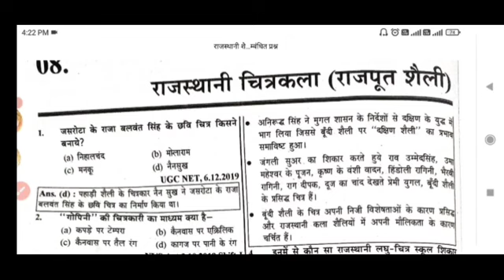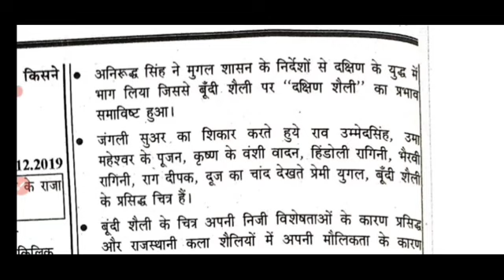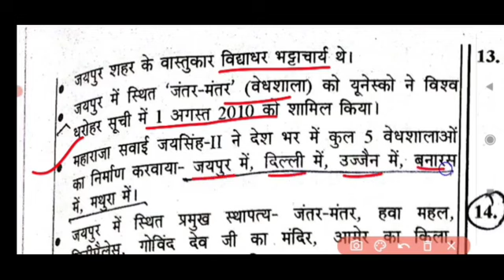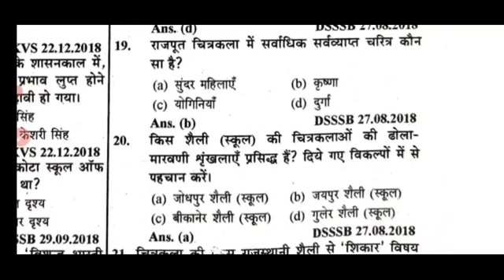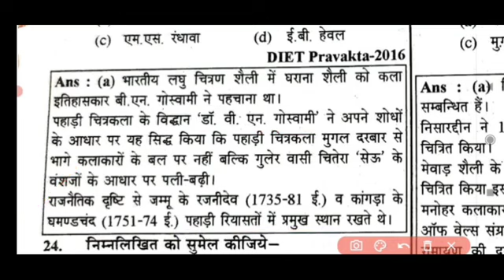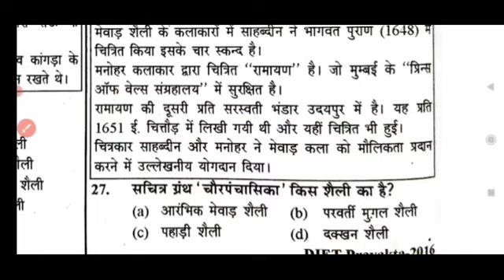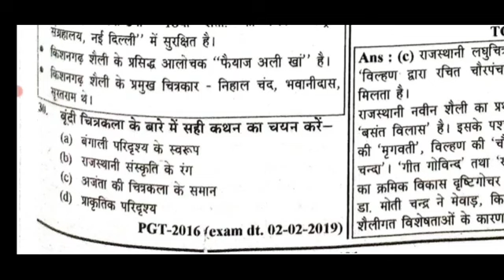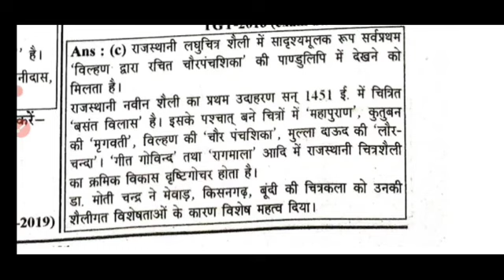18 March 2023राजस्थानी शैली से सम्बंधित महत्वपूर्ण प्रश्न/ MCQ /tgt pgt net jrf dsssb lt kvs nvs /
18/march/2023
राजस्थानी शैली से सम्बंधित महत्वपूर्ण प्रश्न/ MCQ/ tgt pgt net jrf dsssb lt kvs nvs  /special class